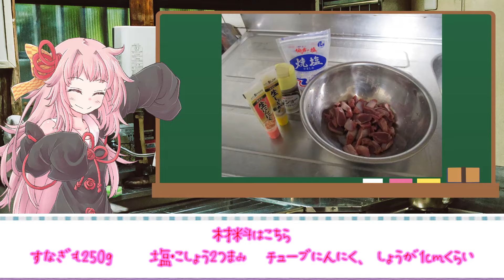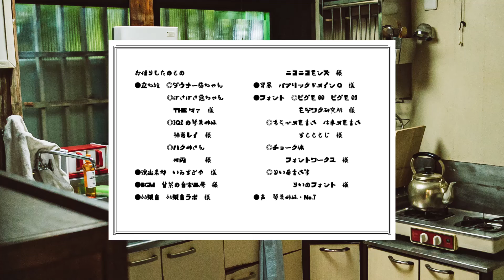「すなぎも素揚げ」小料理ことのは#27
お酒のつまみに　すなぎも素揚げ　です
琴葉茜さんに料理と解説をしていただきました

すなぎも　250ｇ
塩・胡椒　2つまみ
チューブにんにく、しょうが　1㎝くらい